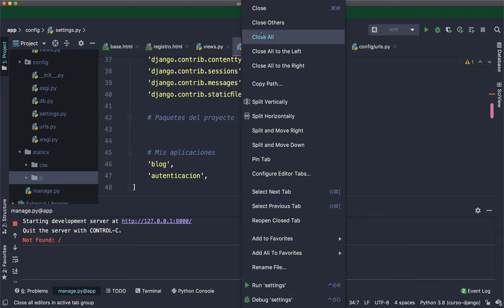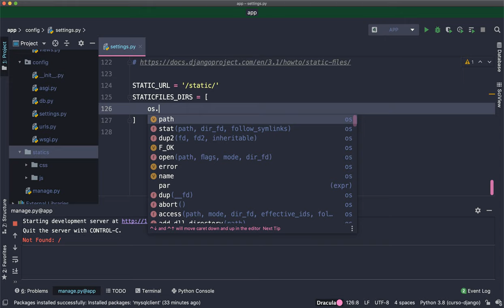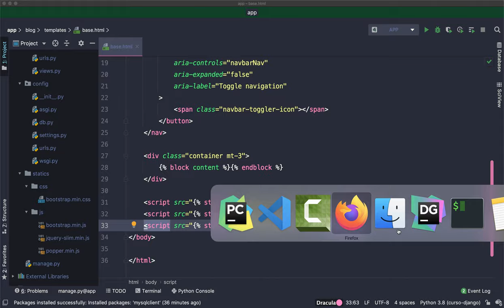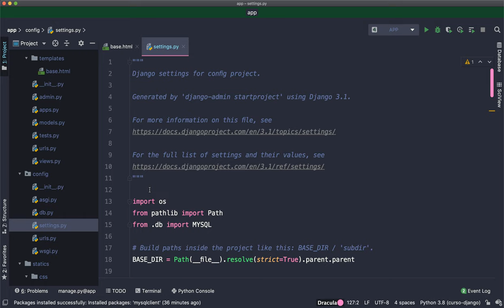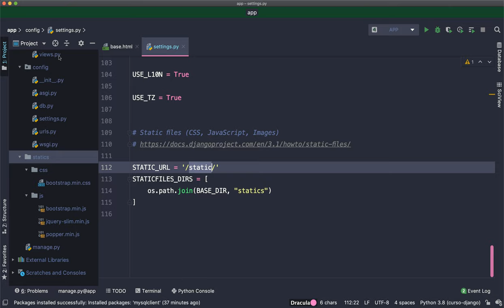Curso de Django: Registrar y utilizar archivos estáticos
Bienvenid@ al curso de Django, en este vídeo aprendemos a registrar y cargar archivos estáticos como jQuery y Bootstrap en nuestro proyecto.